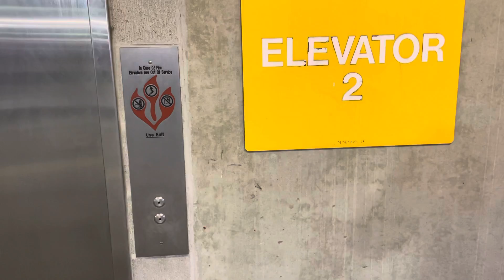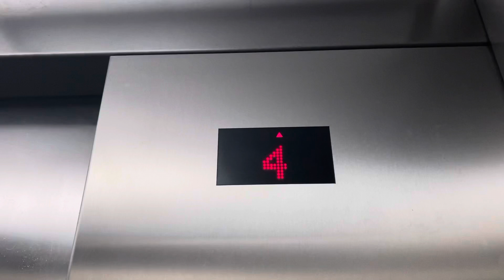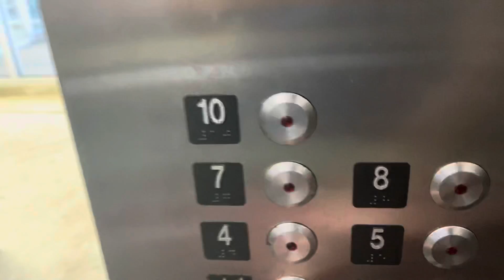Crappy KONE Taction Elevators at Brentwood Station Garage Brentwood MO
I was not impressed with these you can hear why.